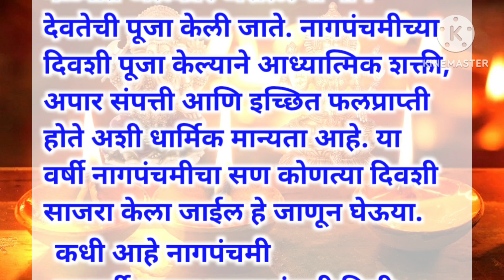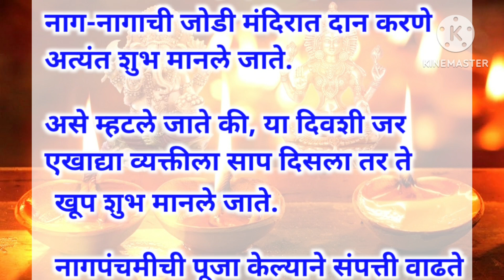नागपंचमी 2023 | श्रावण 2023 | श्रावण पहिला सोमवार 2023 | उपाय | स्वामी समर्थ उपाय | Nagpanchami 2023